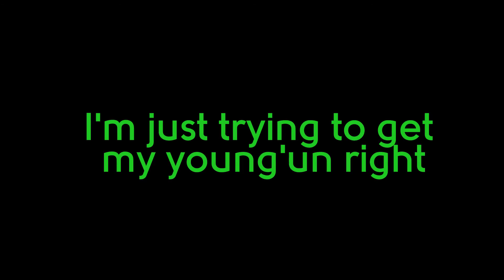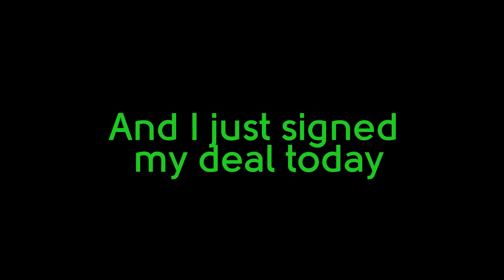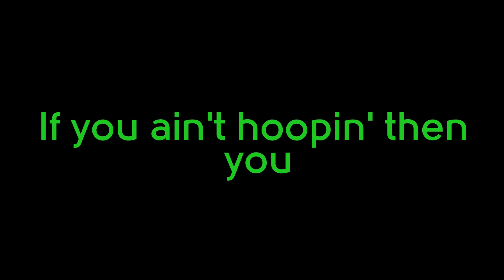Meek Mill - Yall Dont Hear Me Freestyle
Meek Mill presents...
"Ya'll Don't Hear Me Tho" Freestyle
off of the DREAMCHASER mixtape